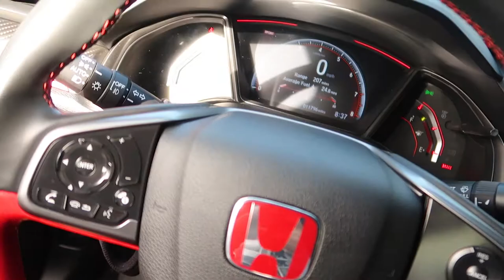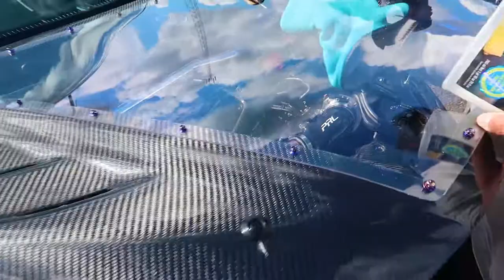Elite Tuner 2021 Vlog!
Elite Tuner down at Atco Dragway was a good time. We were able to get in before the event was unfortunately shut down. Please follow the crew down below !